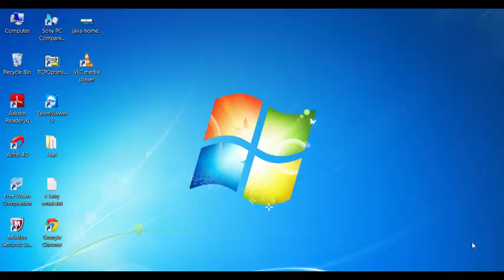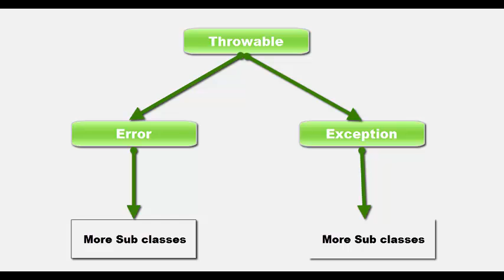Introduction to Exceptions and hierarchy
Introduction to exceptions in java and will see hierarchy